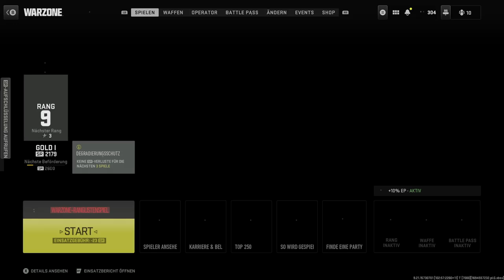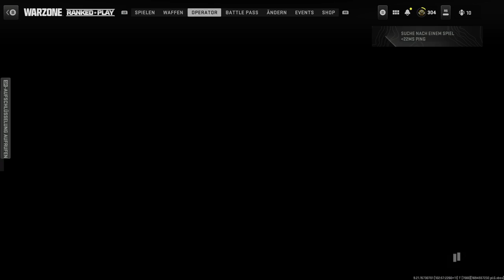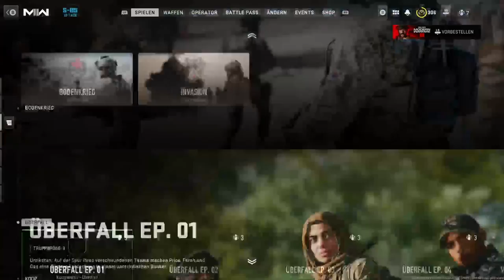Warzone 2 Stream komplett 11.09.23-13.09.23